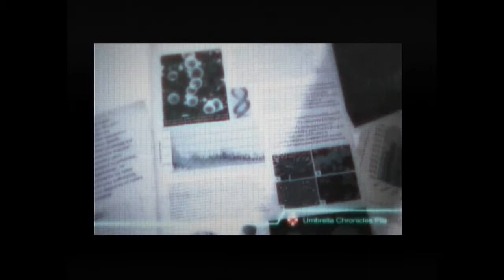Resident Evil: The Umbrella Chronicles - Titoli di Testa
Resident Evil: The Umbrella Chronicles - WII
CAPCOM, 2007

The Umbrella Chronicles è un genere sparatutto su binari, e riprende la trama di Resident Evil 0, Resident Evil Rebirth e Resident Evil 3: Nemesis con l'aggiunta di un capitolo inedito.